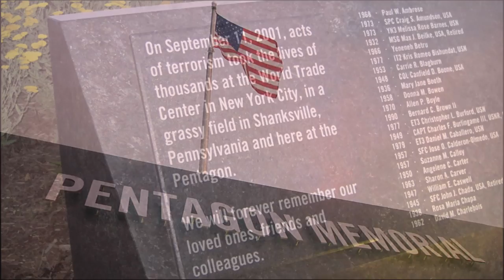Remembering 9-11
Soldiers from the 3d U.S. Infantry Regiment, "The Old Guard", pause for a moment to reflect on their memories of September 11th, 2001.  This fateful day remains firmly embedded in the minds of all who have served since that dark day in September.